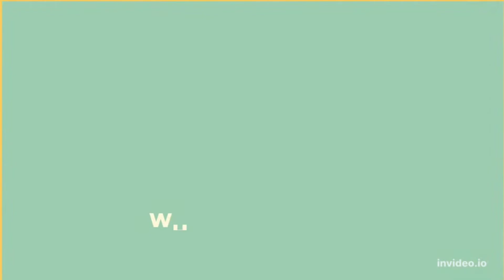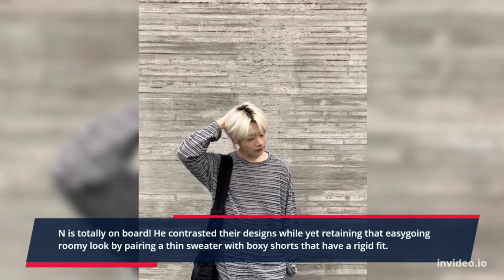Some Fall Fashion Inspo From 7 K-Pop Idols' OOTDs ‼️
Now that September has arrived, cooler weather can be expected (at least in the northern hemisphere!). Take a peek at some of these OOTDs from your favorite K-pop singers whether you're wanting to update your wardrobe for fall or want some styling ideas for your current pieces. Every taste can be satisfied with an outfit!